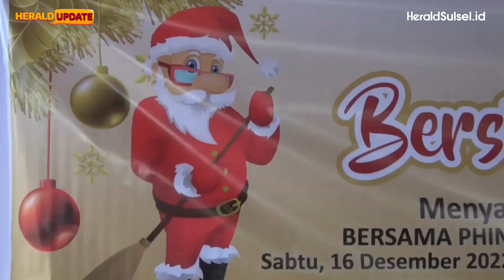Jelang Natal Warga Makassar Bersama Umat Kristiani Bersih Bersih Gereja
Warga Kota Makassar dan umat Kristiani menggelar kegiatan bersih gereja dengan penuh semangat di Gereja Katolik Santo Yakubuso, Jalan Gagal, Kecamatan Mariso, Kota Makassar, Sulawesi Selatan, pada Sabtu, 16 Desember 2023.

Kegiatan bersih gereja ini mencerminkan rasa toleransi dan kebersamaan antarumat beragama di Kota Makassar. Tidak hanya umat Kristiani, tetapi juga umat Muslim dan Buddha terlihat turut serta membersihkan gereja dengan penuh kepedulian.

Video : Rusmawandi Rara
Editor : Muhammad Alif Ramadhan